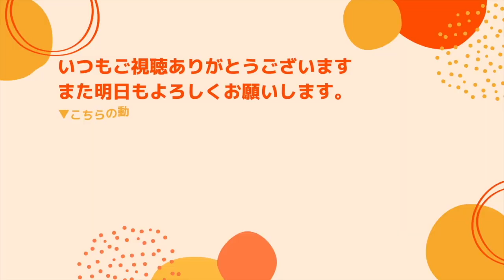失敗ばかりで自分を「ダメ人間」だと思ってしまうあなたへ【早稲田メンタルクリニック 切り抜き 精神科医 益田裕介】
みんな「たくさん失敗しているよ」という話。
僕も「失敗」や「負け」を何度も経験しています。

テロップに誤字がありました。
※防衛大→防衛医大

▼自己紹介
益田裕介